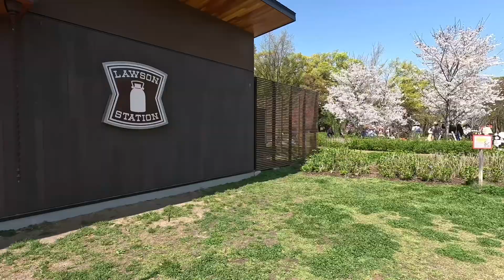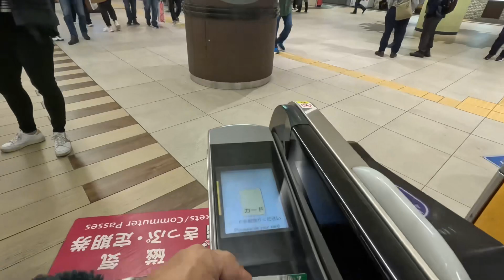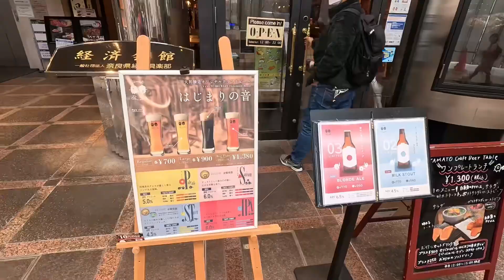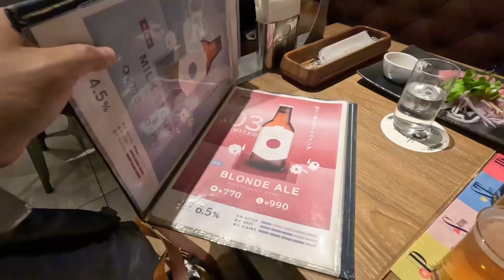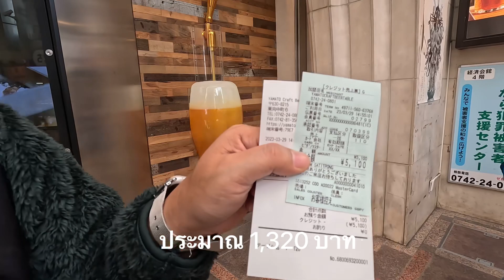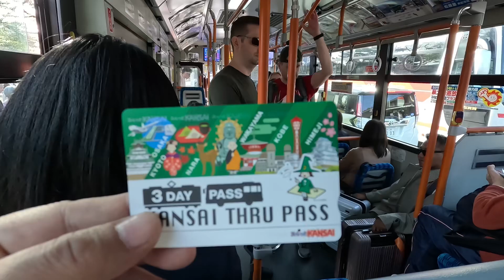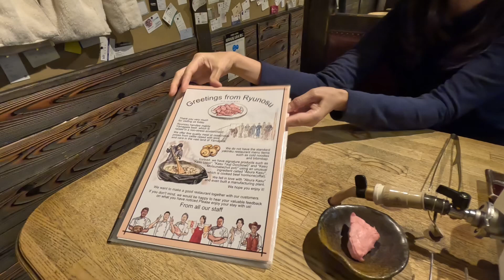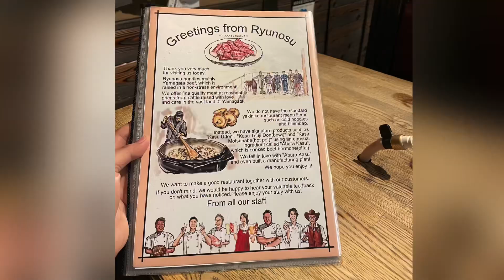Japan Trip 2023 : Cherry Blossom Osaka Castle Park ,Nara Park | ชมซากุระสวนปราสาทโอซาก้า สวนนารา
เที่ยวญี่ปุ่น ชมซากุระที่สวนปราสาทโอซาก้า และสวนนารา มื้อกลางวันทานอาหารที่ร้านคราฟเบียร์ Yamato Craft Beer Table ใกล้สวนนารา มื้อค่ำทานยากินิคุ ร้าน Ryunosu ใกล้ที่พักย่านชินไซบาชิ

0:00 สนามบินคันไซ
1:04 สวนปราสาทโอซาก้า
5:04 Kintetsu-Nara
6:28 Yamato Craft Beer
10:40 Nara Park
14:07 Hotel Unizo
15:10 อาหารค่ำ